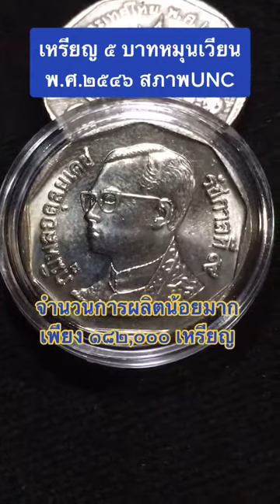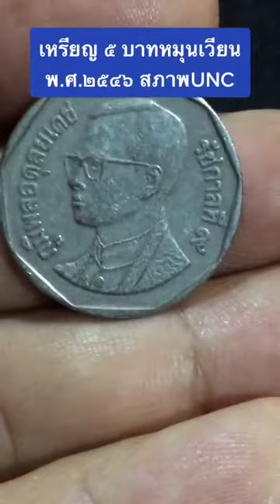เหรียญ ๕ บาท แบบใช้หมุนเวียน รัชกาลที่๙ พ.ศ.๒๕๔๖ สภาพเหรียญสวยUNC นำมาแรกได้ เหรียญละ ๑,๐๐๐ บาท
ความรู้เรื่องของสะสมต่างๆ เหรียญและธนบัตร ราคาซื้อขายในปัจจุบัน แนวทางในการเก็บสะสม วิธีเก็บรักษา